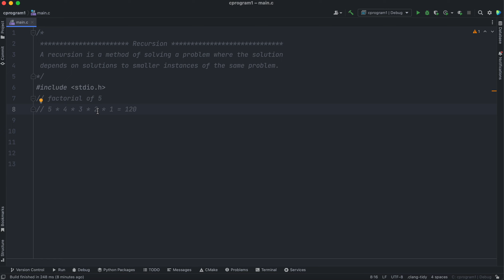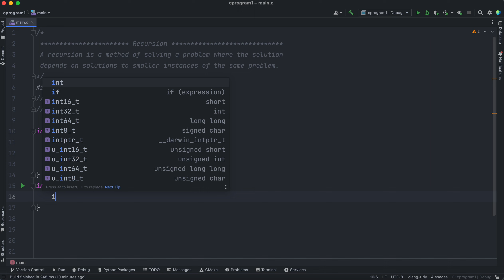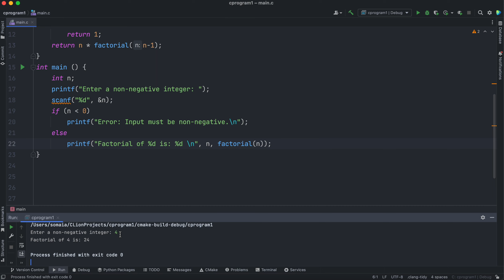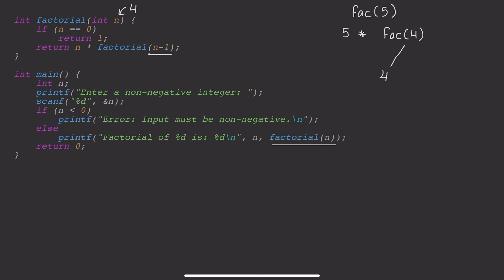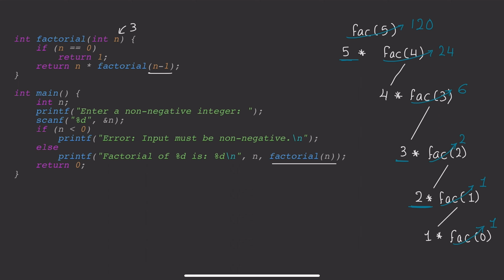Data Structures CE368 - Recursion Factorial